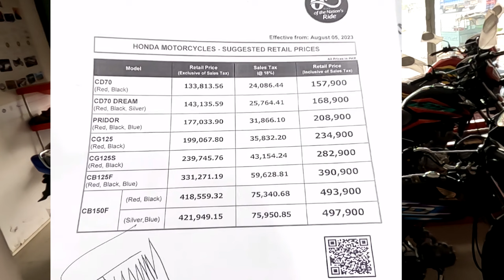NOVEMBER 2023 | Honda 125 price in Pakistan 2024 | Honda 70 price in Pakistan today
My Daily Vlogs For  you
Honda motorcycle New price today|| 125 new price|| CD 70 New model price in Pakistan

honda motorcycle new prices,
2022 honda motorcycles,
honda motorcycle prices,
new honda classic motorcycle,
honda bike 350cc new model price,
honda bike new model price,
honda bike 2023 new model price in pak
honda motorcycle ki new price,
honda ki new bike ka price,
kind of honda motorcycle,
honda motorcycle price list 2023,
hero honda bike new model price,
honda bike 2022 new model price in nepal,
honda bikes 2022 new model price,
honda bike 110cc new model price,
honda bike new price in nepal,
new honda motorbikes,
honda motorcycle price philippines,
honda motorcycle price pakistan,
honda bike new price in pakistan,
honda motorcycle price today,
new honda motorcycles for 2023,
honda bike new price list 2022 in pakistan,